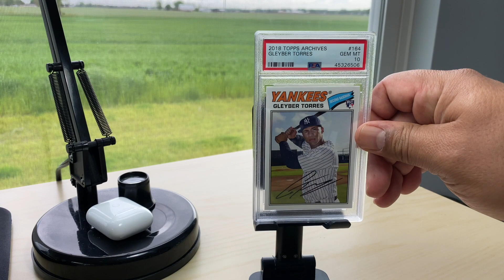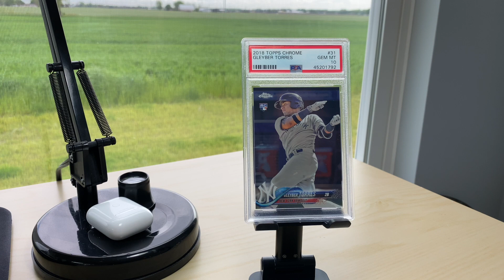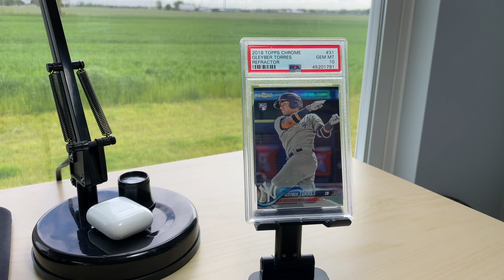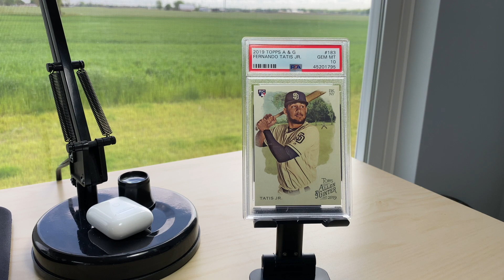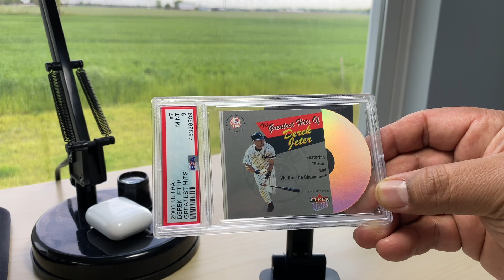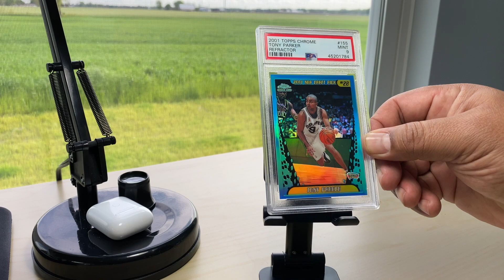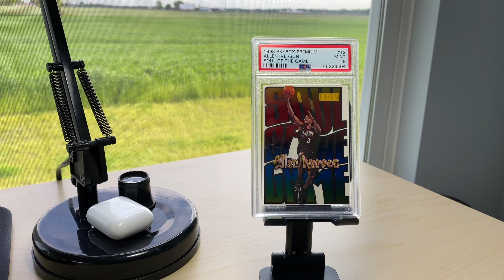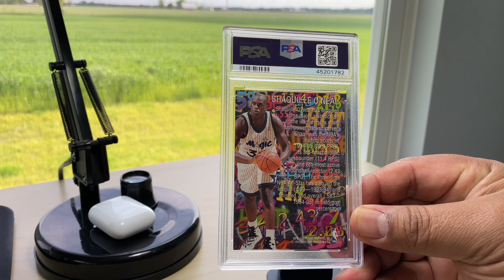PSA RETURNS & HOBBY THOUGHTS - May 2020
This is the November and December PSA returns and I'm just getting them back now! I sent 10 cards in November and 14 cards in December. I prefer to do small batches of 10-20 cards every month. Slow and steady wins the race.

NOTICE: In this video, I make mention of some channel name changes but please disregard them because I did a total rebrand of my website and social media in October of 2021.

I also discuss my pattern of collecting, I don't purchase unopened packs of anything but I do get into modern-day cards. Also, I give my opinion of an observation I made about PSA submissions. Strictly opinion only!

In the meantime, you can check out this free resource. ⬇️

Check out the 10 Commandments of the RC Google Doc

Victor,
Your RC Resource